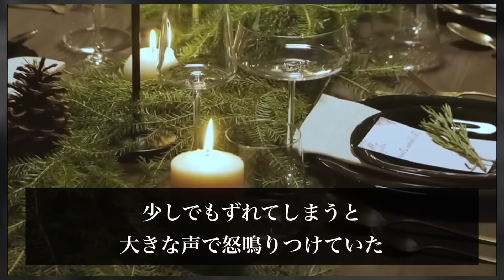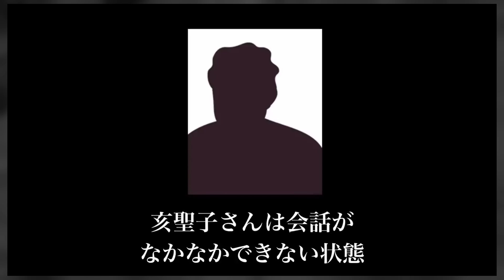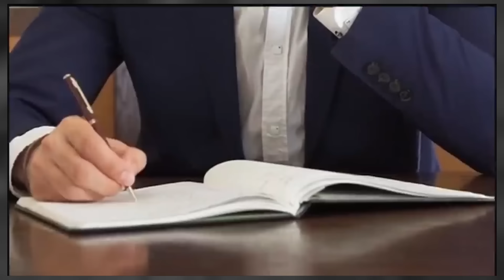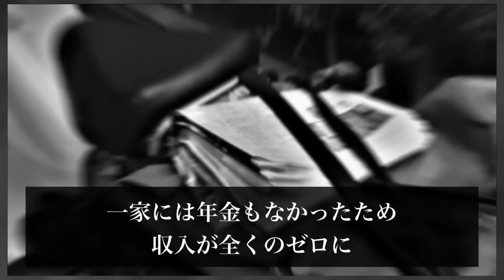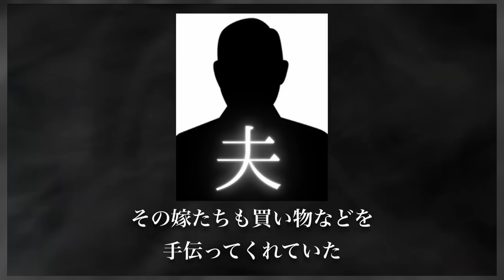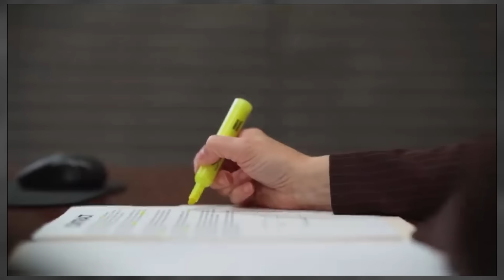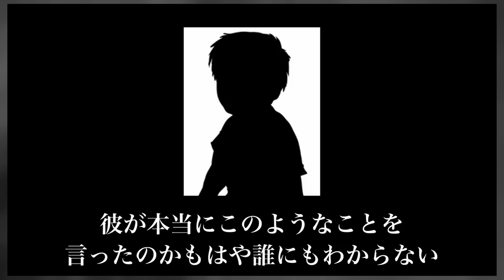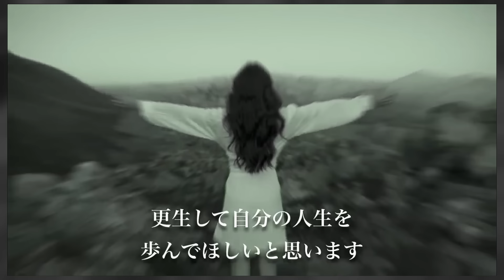【怖い事件・総集編】「ごめんね…」悲しい事件まとめ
日本で起きた悲しい事件を10本まとめました。

00:00「福島市上町母親事件」
09:28「広島市安佐北区老老介護事件」
20:34「名古屋小6事件」
35:08「兵庫県在宅介護祖母事件」
44:45「利根川一家3人事件」
56:24「介護疲れ3人事件」
01:10:59「京都市左京区長男事件」
01:20:24「燕市3歳長女事件」
01:28:49「福岡小1事件」
01:42:23「滋賀県母親事件」

【事件リスト】

使用映像元
・Pixabay
・Pexels